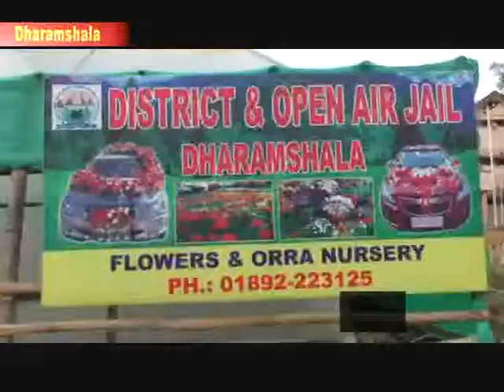DHARMSHALA ORGANIC AGRICULTURE TURE